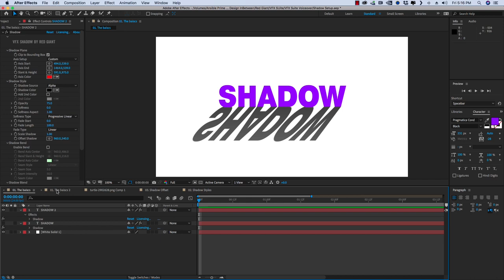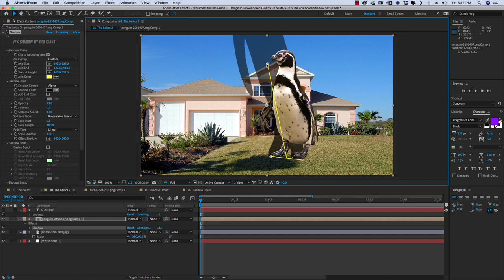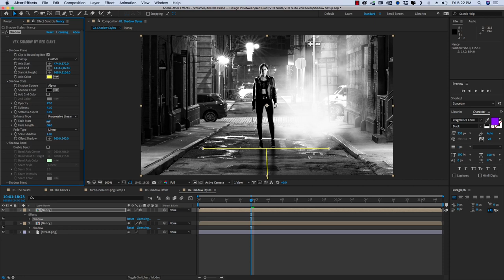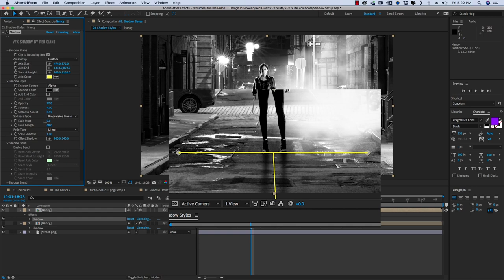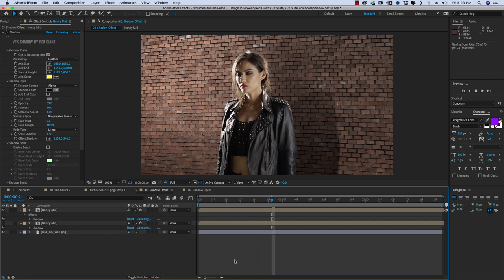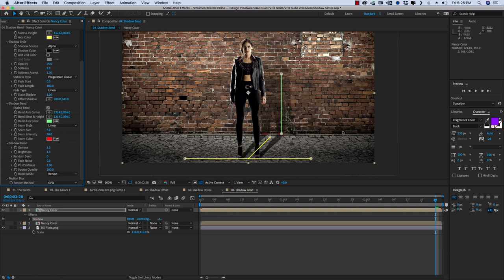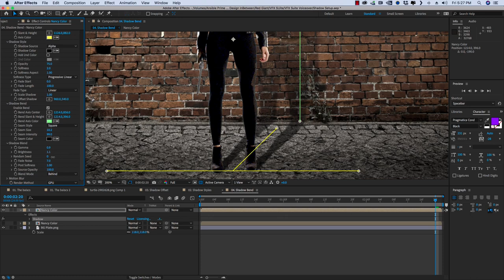Getting Started with Shadow | Red Giant VFX Suite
Get started with Shadow - one of the brand new tools in Red Giant VFX Suite! Tutorial created by the awesome Brian Behm.

Shadow is a plugin for After Effects that makes it super easy to add a perspective shadow in front of or behind a layer, based on its alpha channel, brightness, and more. With options for softness, bend, length, color and many other properties, the Shadow effect goes far beyond the various shadow tools available inside After Effects.